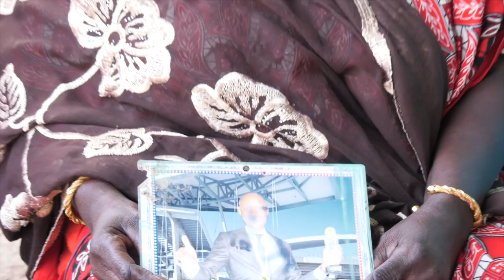A Small Gambian Farming Village Produces Africa's Top Football Referee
The small farming village of Memeh village looks to FIFA referee Bakary Papa Gassama and his achievements as a symbol of unity, pride and inspiration.